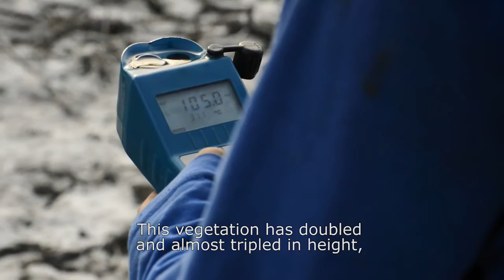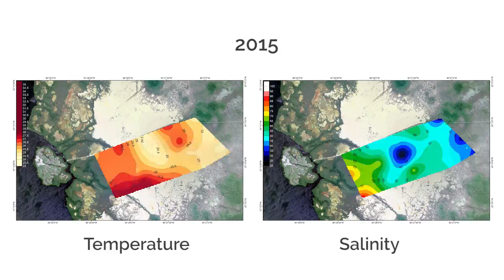Mangrove Restoration in Key Mexican Coastal Lagoons of the Gulf of Mexico (full video)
Mangroves are among the most valuable ecosystems worldwide but are being depleted rapidly.   Since 2001, the Gulf of Mexico Foundation has made key investments to restore challenged habitats and to foster collaboration toward better restoration outcomes. Four mangrove restoration projects were just completed that, together, restored or enhanced 453 acres of mangroves along the Mexican Gulf Coast.  The effort also recruited leading Mexican restoration practitioners who have developed, and proven, innovative techniques to address unique environmental challenges, and who have formed a coalition.  Their collaboration seeks to advance mangrove restoration opportunities in Mexico. Their successful and cost-effective techniques will be of great interest to other practitioners.  Five marvelous videos are now available that demonstrate, in everyday English and beautiful imagery, the challenges, the methods, and the communities that have been impacted in a powerful way. Watch this brief video for an introduction to the project and each of the restoration sites from the project managers themselves.